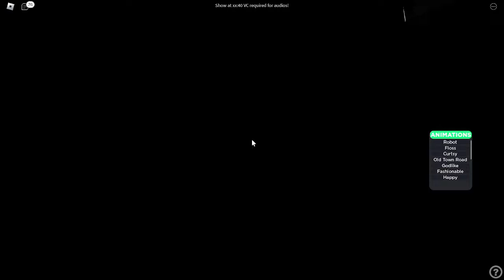[V3] Theatre Royal Haymarket - OFAH Musical ROBLOX Full Show Monday 10 October 2022